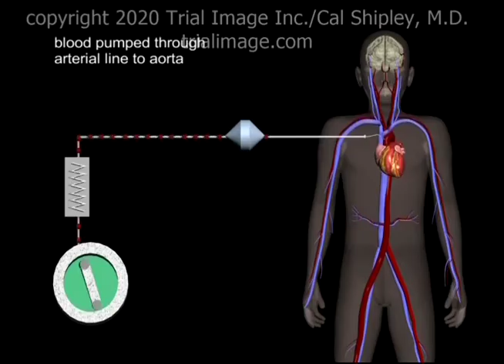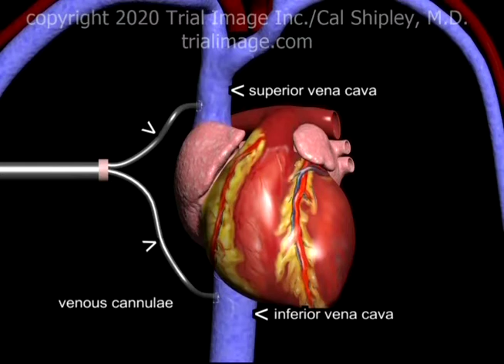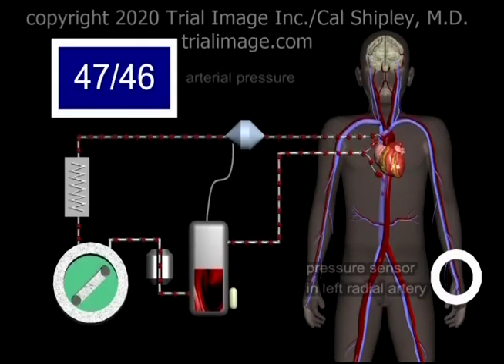Cardiopulmonary Bypass (in 2 minutes) Animation by Cal Shipley, M.D.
Review of cardio-pulmonary bypass. CVS071